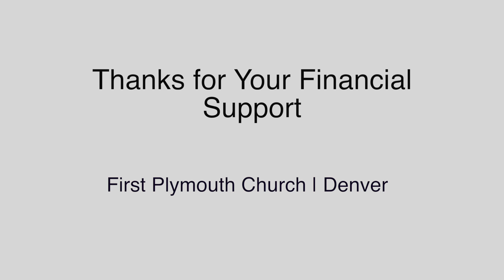30 Seconds from Heart | 9 | First Plymouth Church Denver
Thanks for your financial support.